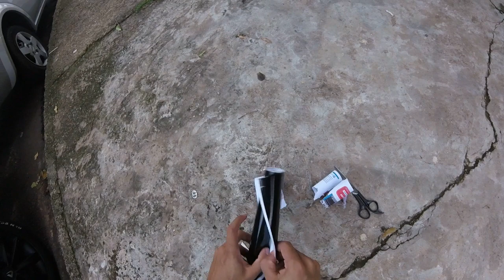ENVELOPEI A PORTA DO POLO DE BLACK PIANO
Mais um vlogzao brabo na area em galera fortalece dimais essa caminhada ,porque to ralando dimais , bora chegar nos 14 k , compartilhem os videos e fortalece dimais

Fortalece dimais essa caminhada galera conto com a presença de todos voces